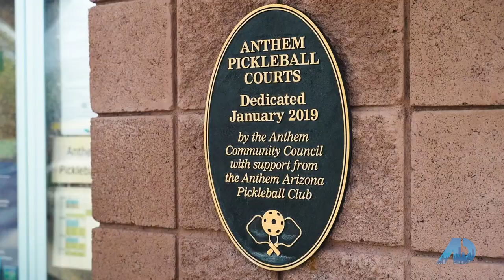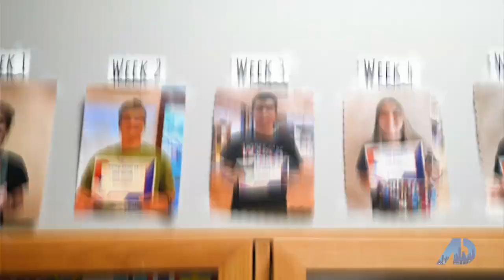The Anthem Community Center in Anthem Arizona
Welcome to The American Dream TV and our exclusive episode featuring the Anthem Community Center! Check out the amazing amenities in the award winning master plan community where residents can live, work and play 365 days a year!